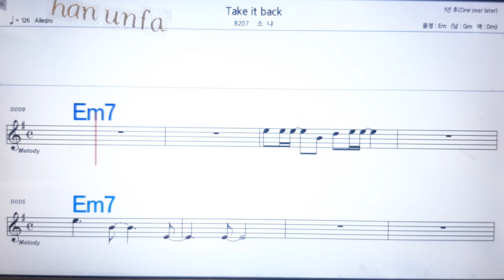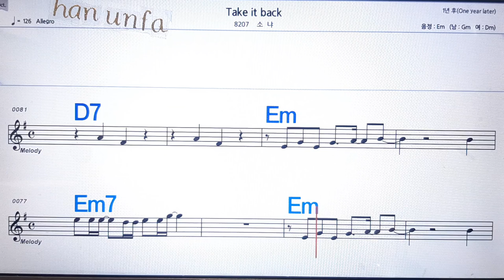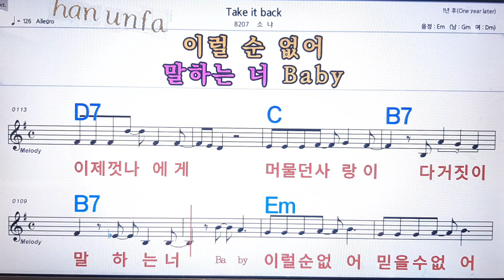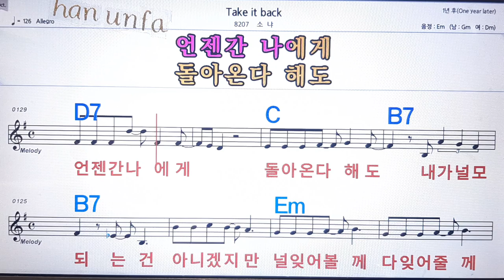Take it back/소녀시대💋노래방 반주*기타 코드 악보*가라오케💖Karaoke*Sheet Music*Chord*MR